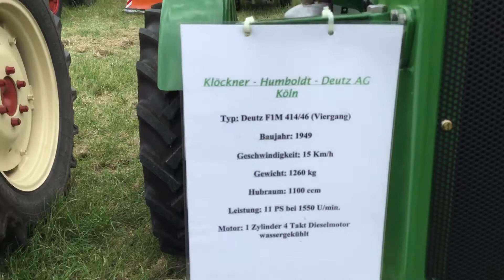📯📯📯 Retro farm tractor DEUTSCHLAND